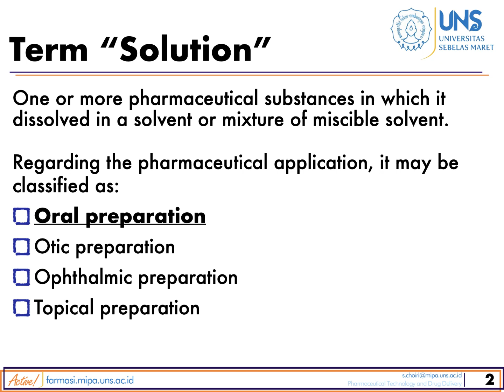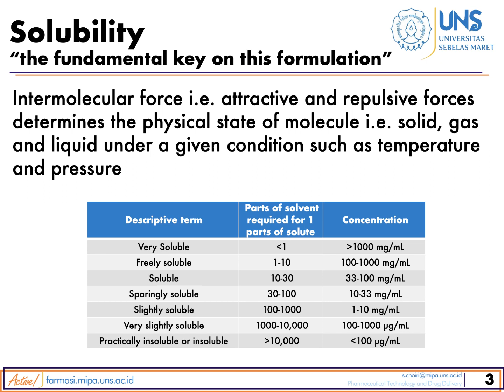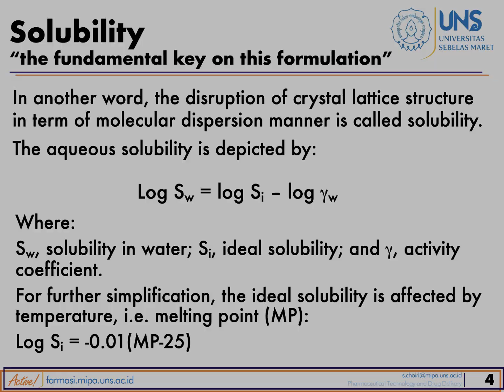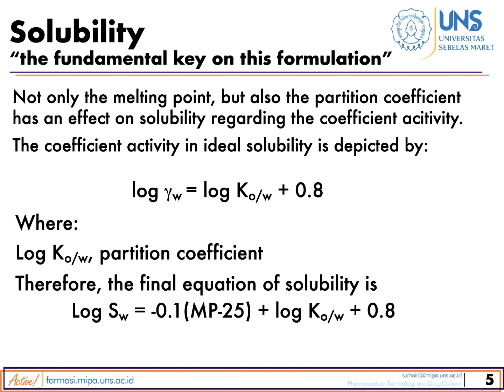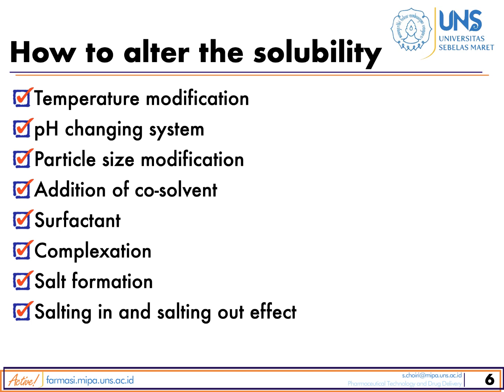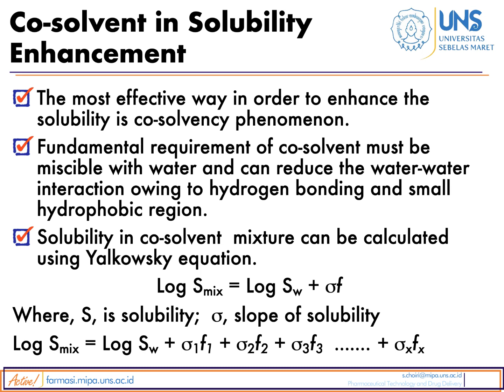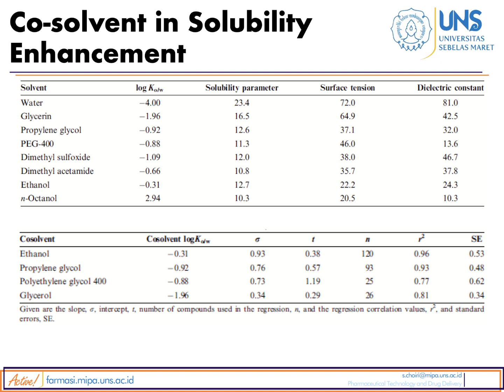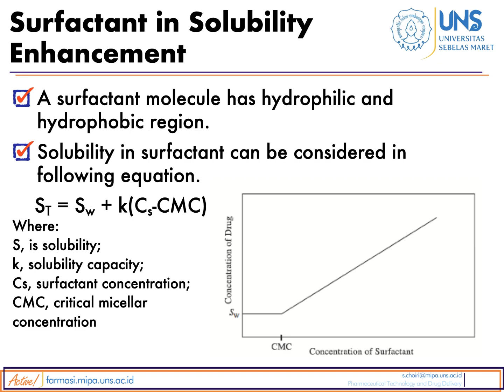Liquid Formulation Part 1